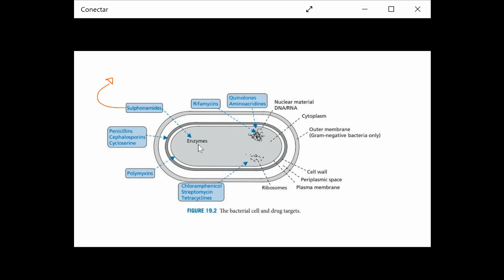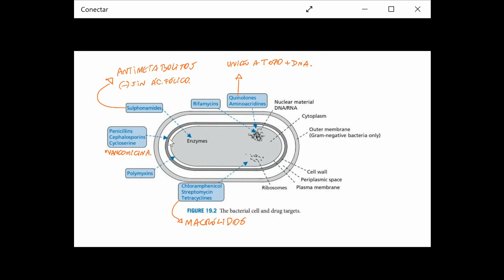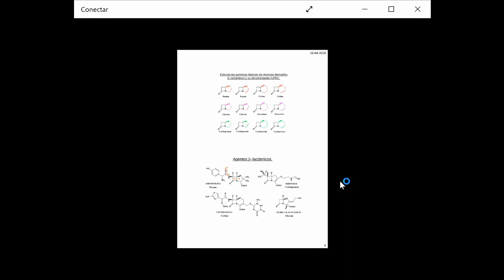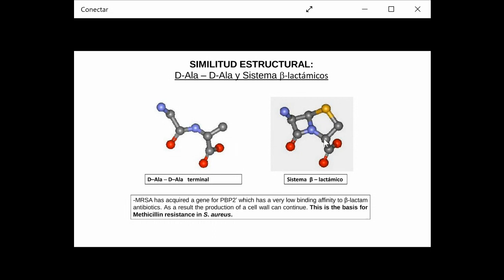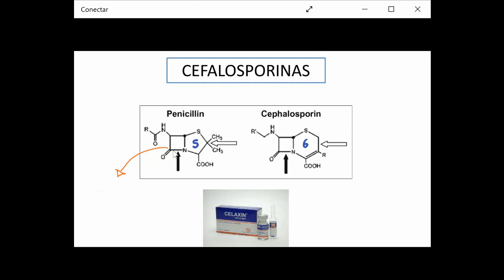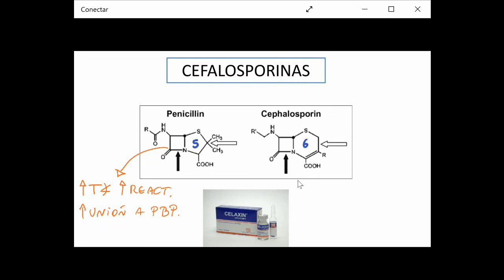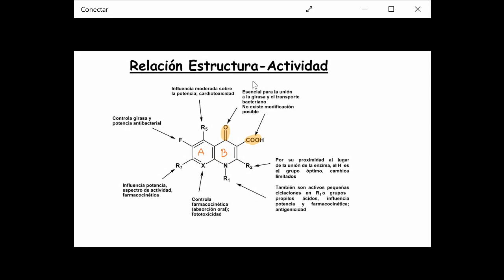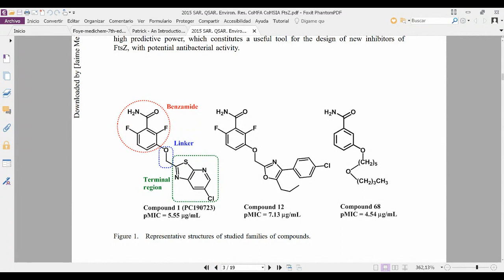Repaso de Antibióticos: penicilinas, cefalosporinas y quinolonas.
- Mecanismos de acción general de los antibióticos.
- Mecanismo de acción de Penicilinas y cefalosporinas.
- Mecanismo de acción de quinolonas.
- Relaciones de estructura actividad.